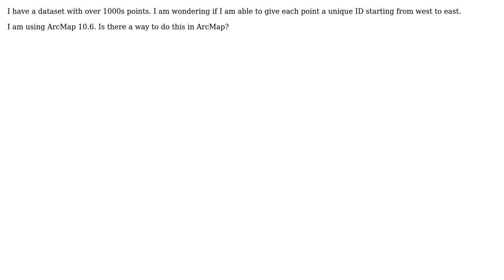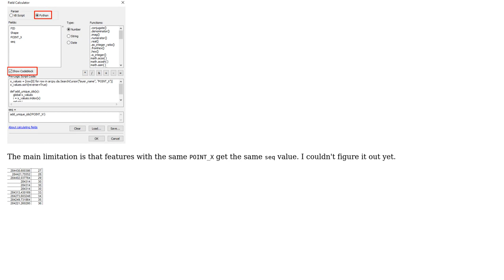GIS: Creating Unique IDs of points in order from west to east